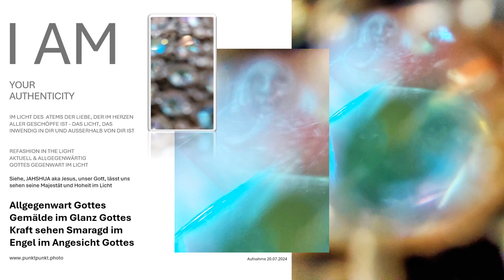YHWH-Engel im Angesicht Fotoleinwand Gottes Gegenwart im Angesicht der Kraft, die da ist der ICH BIN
Dieses und weitere Allgegenwart Gottes Gemälde, geschaffen von unserem Allmächtigen Schöpfer Jahshua erhalten Sie